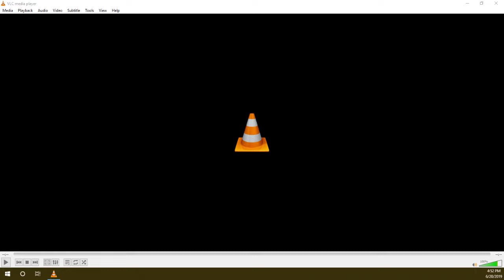The Mang0 3 - Aura (Peach) VS OG | Swedish Delight (Sheik) - SSBM - Top 24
Melee Tournament gameplay from around the World!